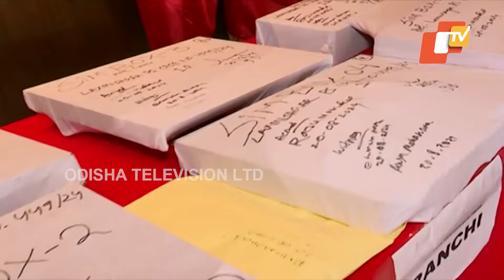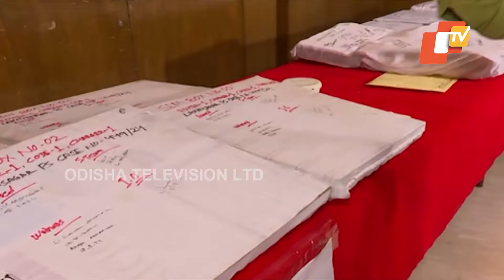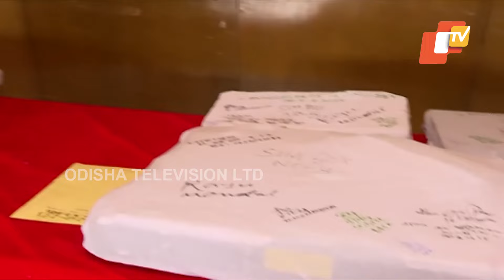Arrest of Raju Mondal Exposes Mastermind Asadur Zaman's Operations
ସିମ୍ ବକ୍ସ ମାମଲାରେ ରାଜୁ ମଣ୍ଡଳକୁ ଧରୁ ଧରୁ ମାଷ୍ଟର ମାଇଣ୍ଡ ଅସଦୁର ଜମାନର ସତ ପଦାକୁ ଆସିଛି। କେମିତି ସିମ୍ କାରବାର ଚାଲୁଥିଲା ଶୁଣନ୍ତୁ।